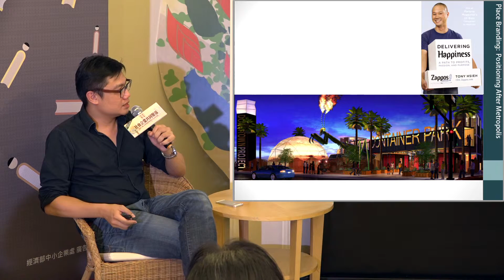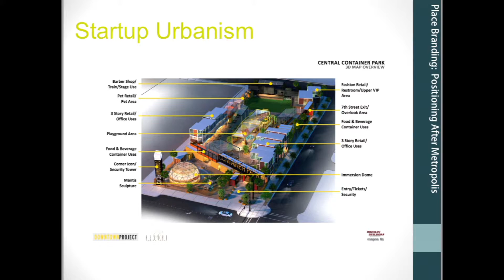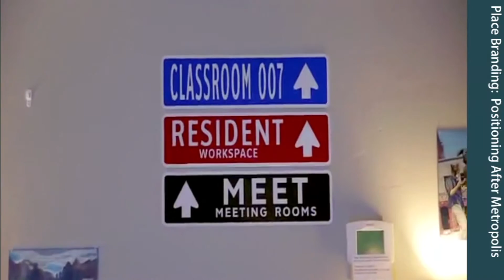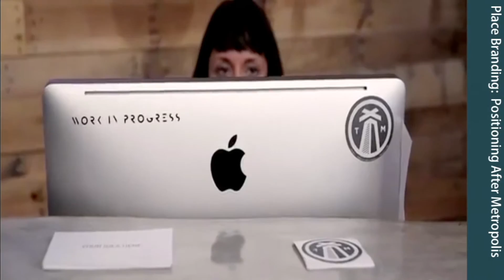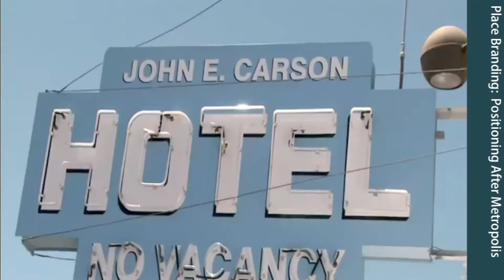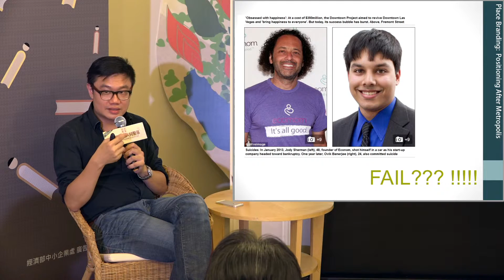5 城市風格能否憑空創造？Zappos 謝家華的拉斯維加斯實驗